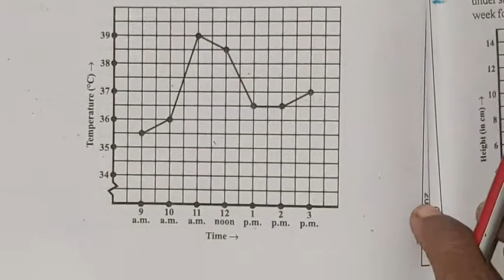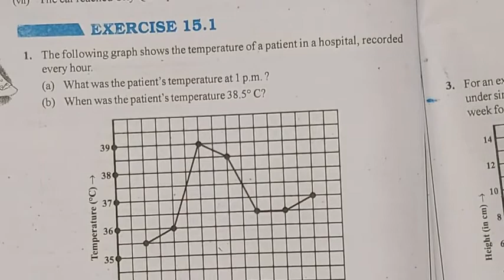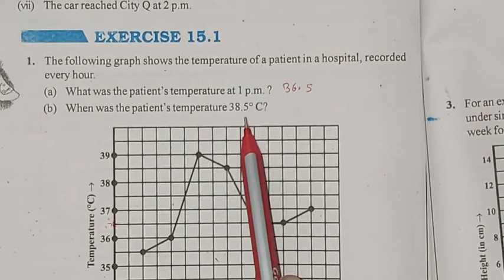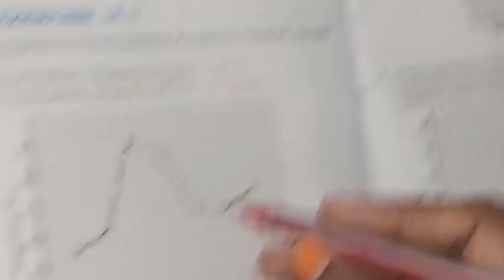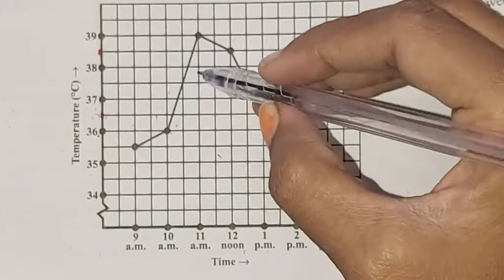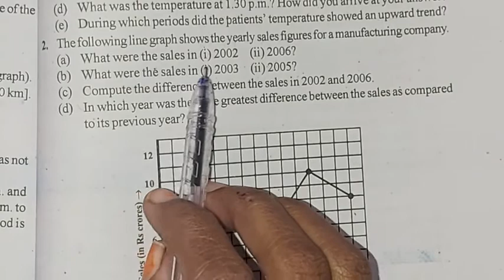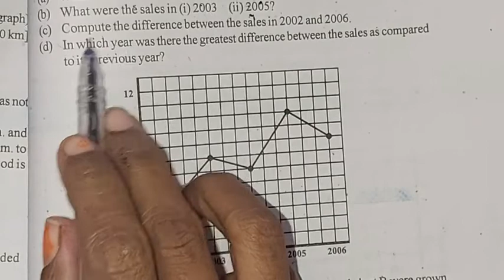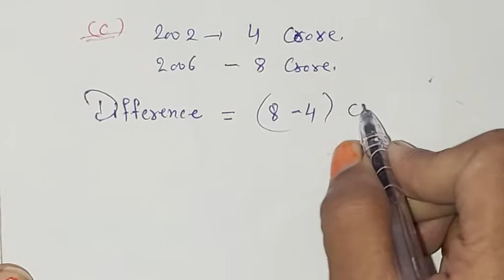Class-8th/Ex-15.1 (Q-1 & Q-2 ) Chapter-15 (Introduction to Graphs)